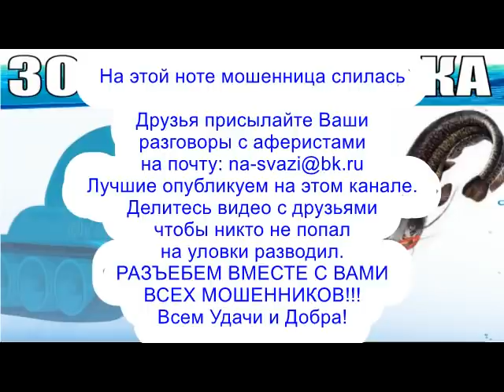✅ ЛЕГЕНДАРНЫЙ САЙФУЛЛО ПРЕВРАТИЛ МОШОНКУ В ЗОЛОТУЮ РЫБКУ мошенники звонят по телефону